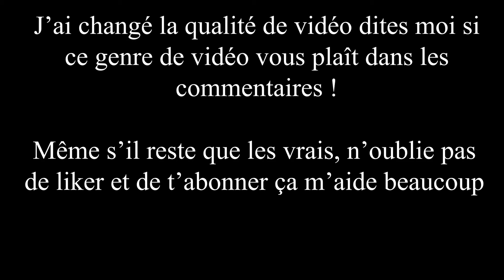Polo G - 21 Dir. by @_ColeBennett_ (Forntite Montage)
Ceux qui veulent des infos diverses mon insta est juste en dessous
Polo G
Fortnite Montage